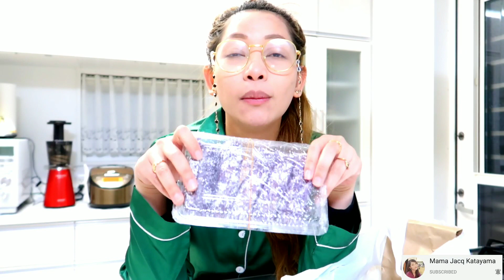PR PACKAGES | Mga LIBRENG Padala dahil sa Youtube | Katas ng YouTube | How to Get Pr Packages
Let's be safe and chill❤️Enjoy Watching💋

And Don't hesitate to leave your comment❤️